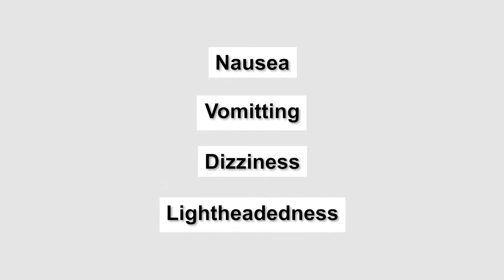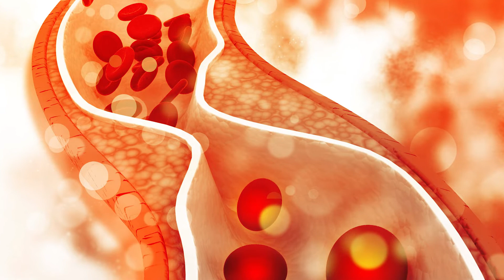What are the Signs and Symptoms of Heart Attack?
Symptoms of heart attack in English. Heart attack is one of the highest causes of death in India and across the world. There are more people suffering from a heart attack than you realize. In this video, we're going to tell you what are the signs and symptoms of a heart attack in English so that you can get it diagnosed and treated as early as possible.